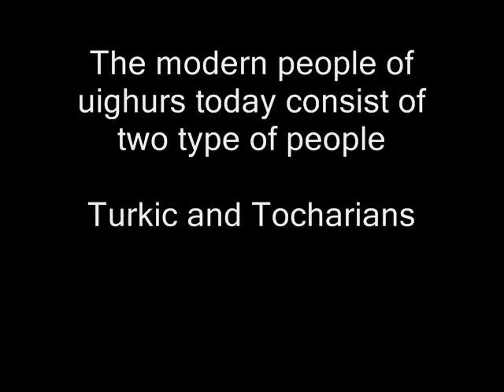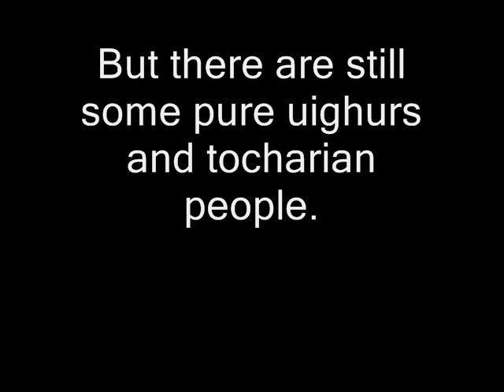MixedAsians Uighur conquer from east turkistan to manchuria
The uighurs are an mixed breed of turkic and tocharians